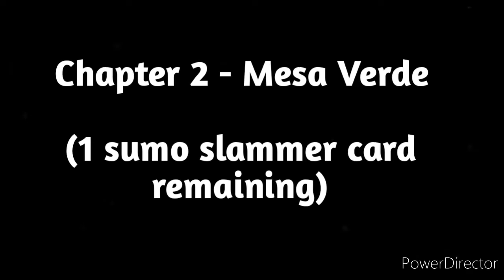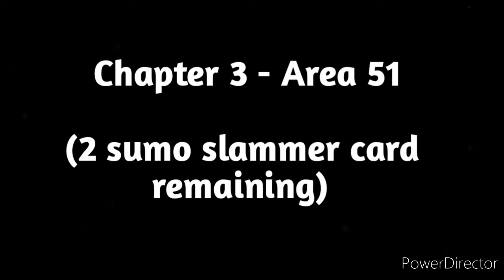Ben 10 - Protector Of Earth Wii gameplay - Collecting All Sumo Slammer Cards